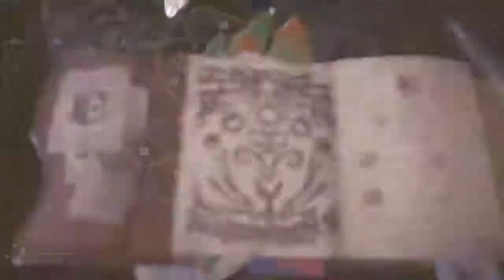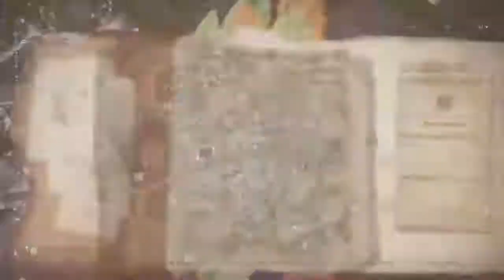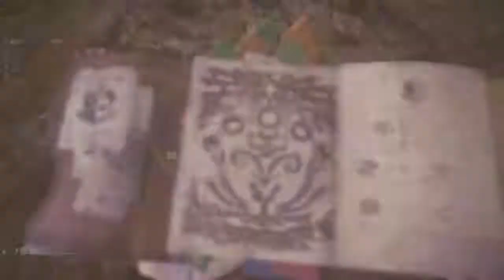Monster Hunter: World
Nice One